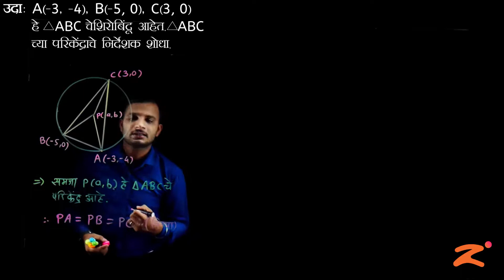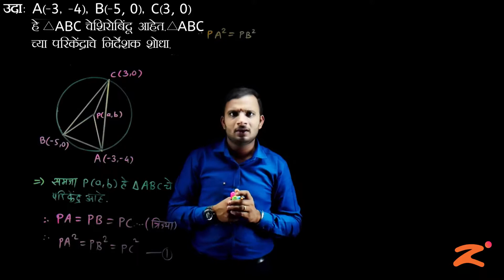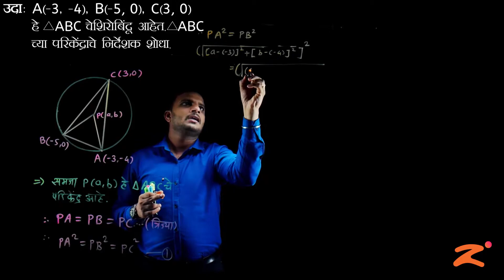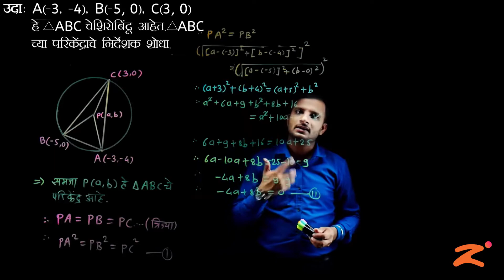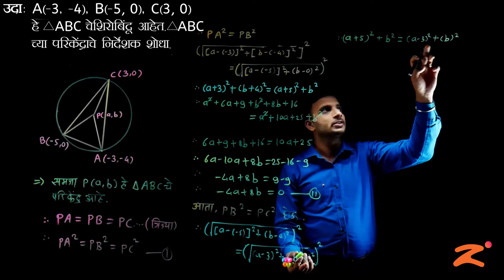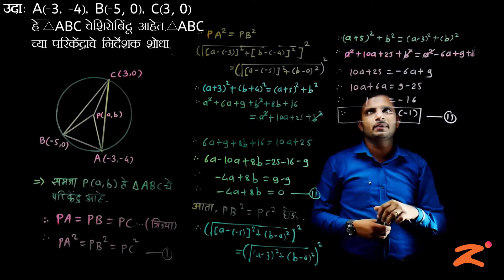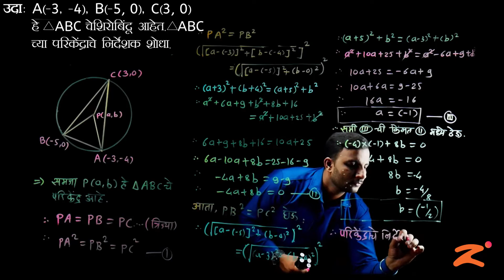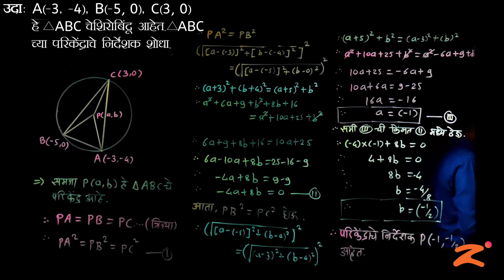Les5 : Co-ordinate Geometry : Part 6: Maharashtra Board : Class 10th : Marathi Medium